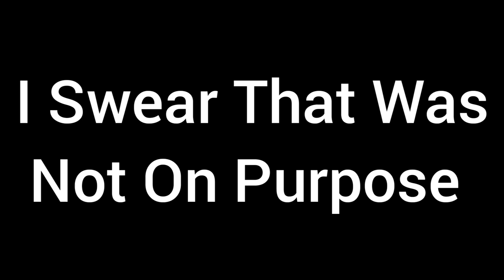Rocket Royale- INSANE No Building Challenge!🤯 *HARD*